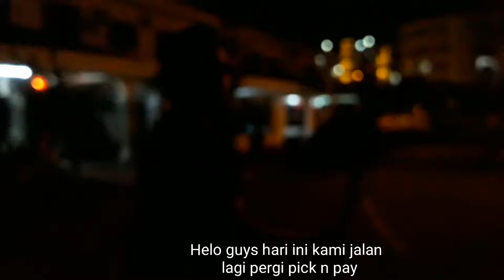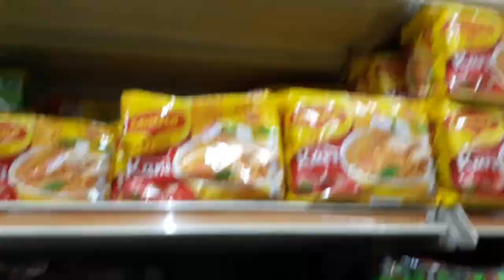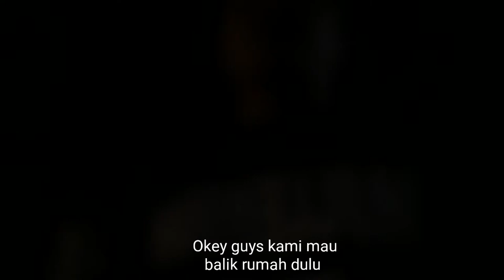vlog Aharry & dell di pick n pay